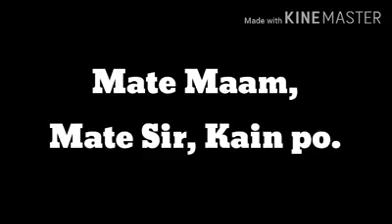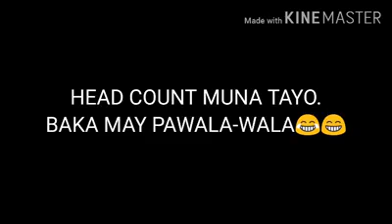BFP NCR Class Maragtas 2017-30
Marangal na Tagapagligtas
Credits: FO1 Agustin